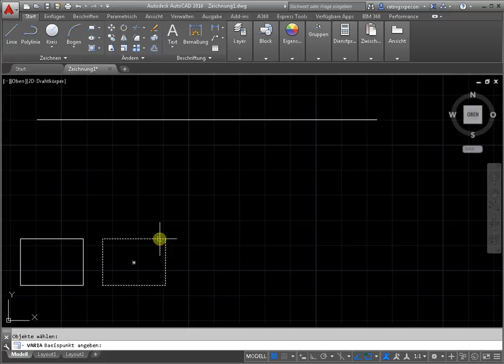Wie in Autocad zu erhöhen